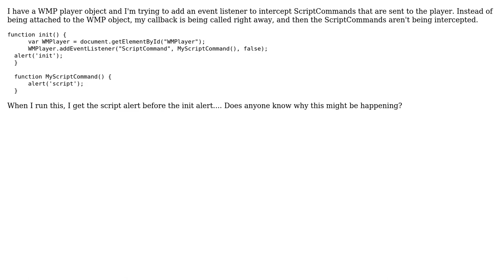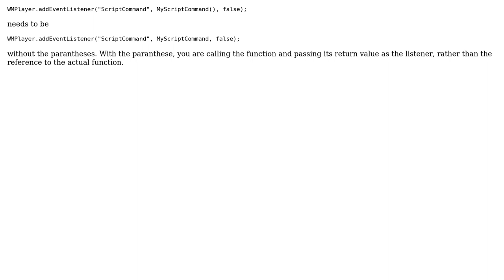addEventListener & wmp not working as expected